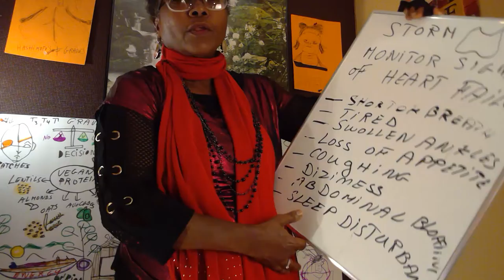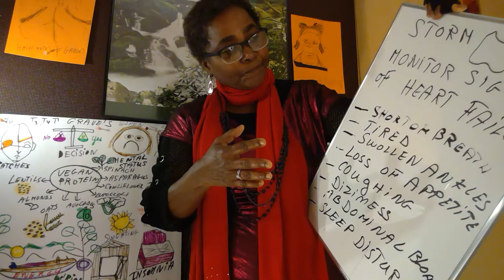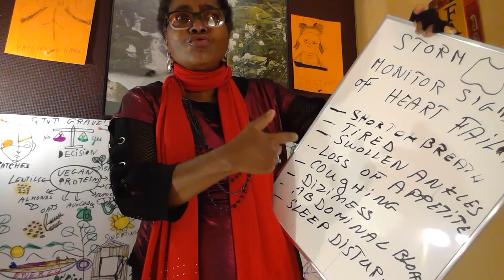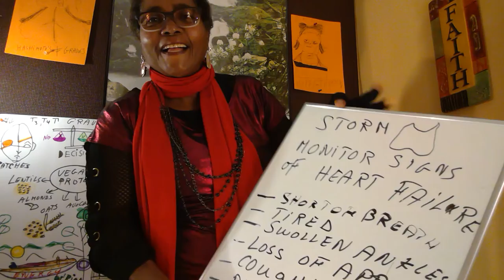Grave's Disease Explaining #5 The Storm!